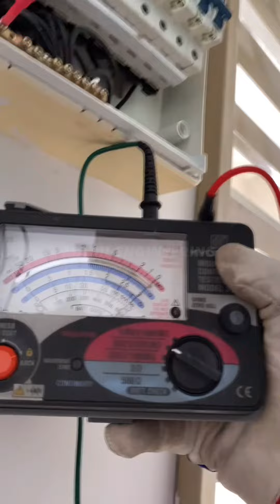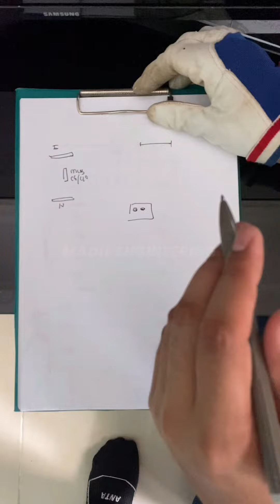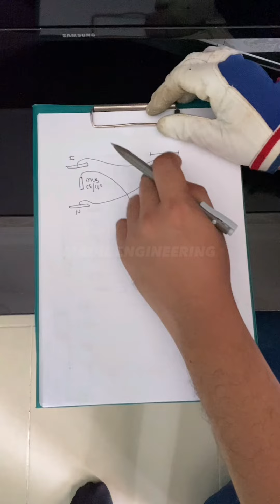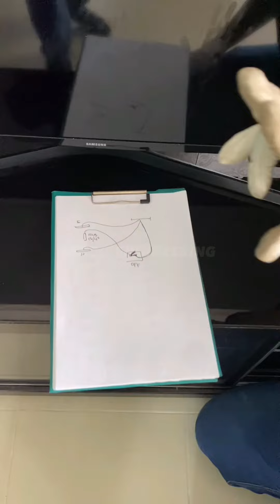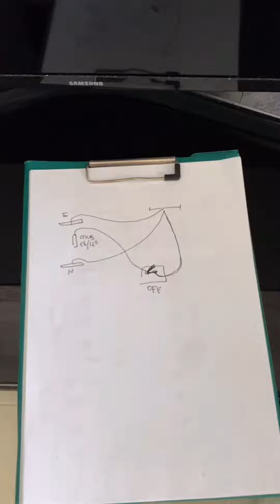Cable ada hair leakage jadi punca banyak rumah Trip/Blackout semasa musim hujan @ kilat petir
“work with pride as professional”